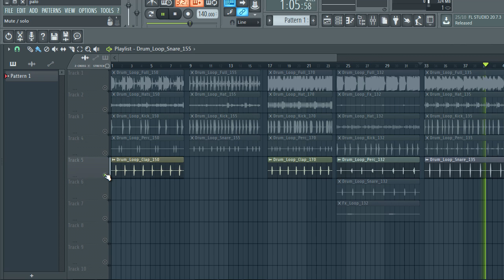FREE TRAP DRUM LOOPS 2020 | FREE LOOP KIT + DRUM LOOPS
The equipment I use to produce:

My Interface
My Headphones
My computer

……:::::: Specifications ::::::…
• 5 DRUM LOOPS

trap drum loop kit
trap drum loop pack
trap drum loops pack
trap sample
trap pack